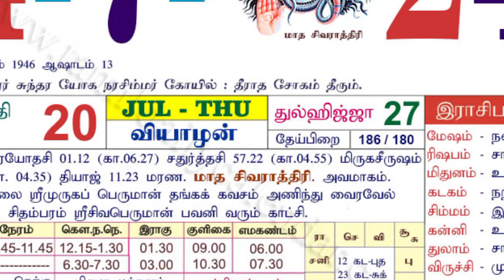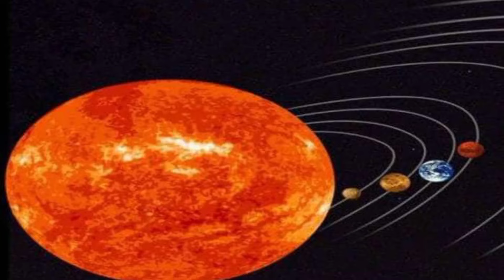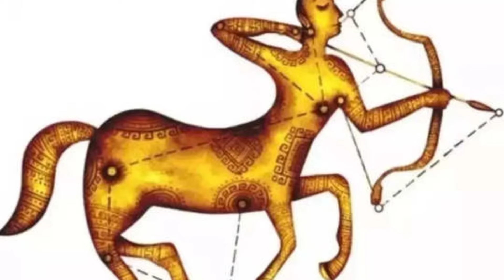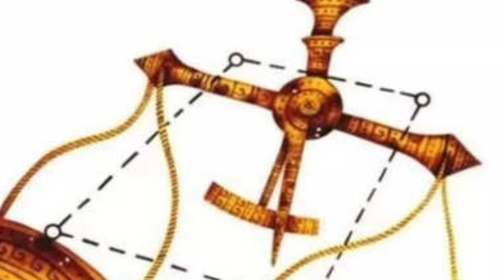நாளை குருவார வியாழன் நாள் ! விதியின் சூழ்ச்சியில் தனுசு ராசி ! இது 1 நடந்தால் இதுவும் நடக்கும் !